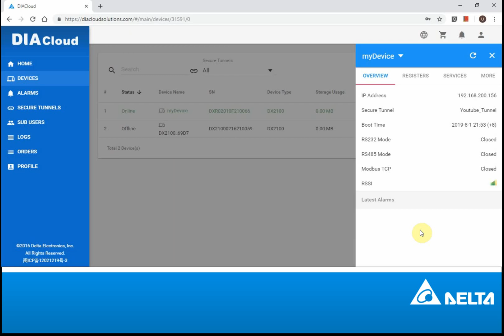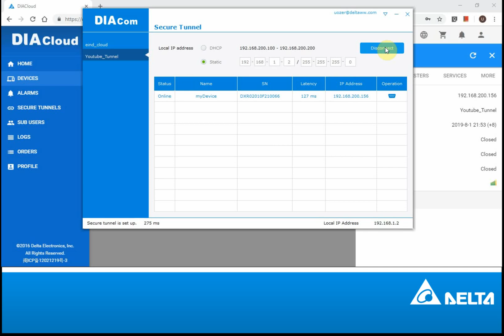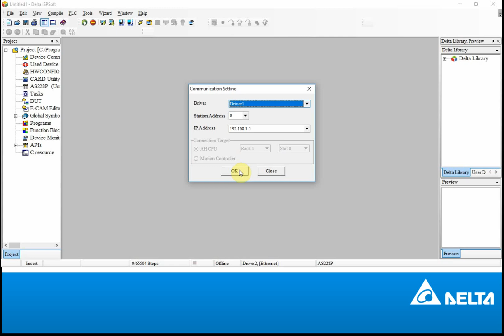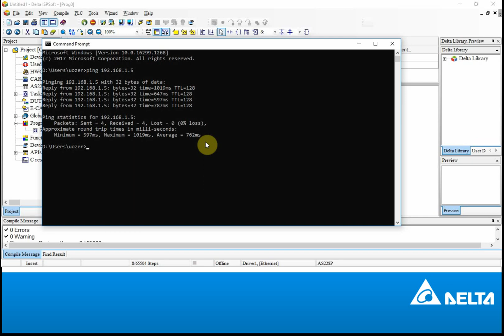DIACloud - Remote Connection to PLC via DIACloud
Open a secure tunnel with DIAcom for DX routers.